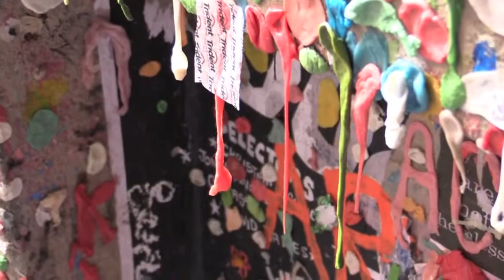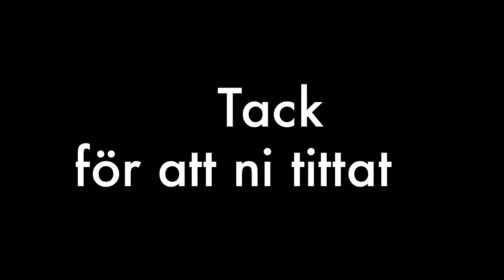I killed it this week med Magnus Silfvenius (feat. Kaj Korkea-Aho)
Magnus (me) has had the best week ever!

First we went to Seattle.

Second, my show Hjärtevänner aired in Finland (here's the first episode

Third, I did my first job in L.A.

Fourth, my buddy Kaj came to visit!

And also: More about the man behind the music in the video can be found here: